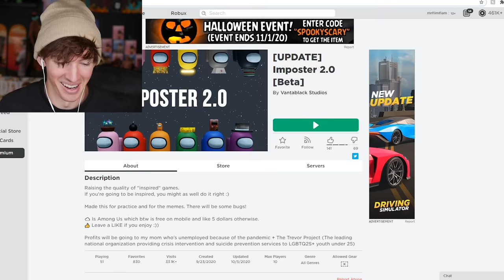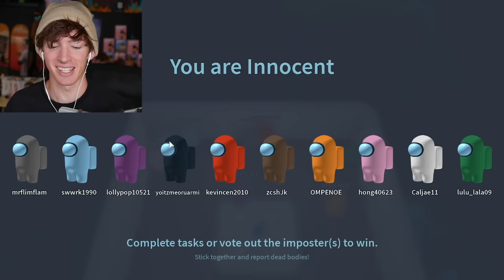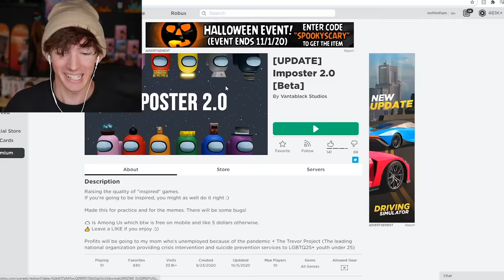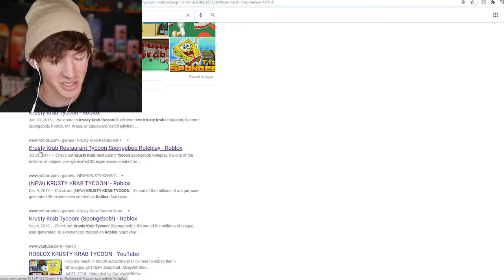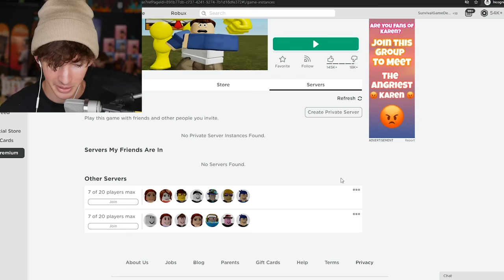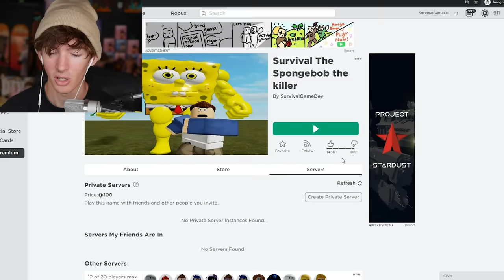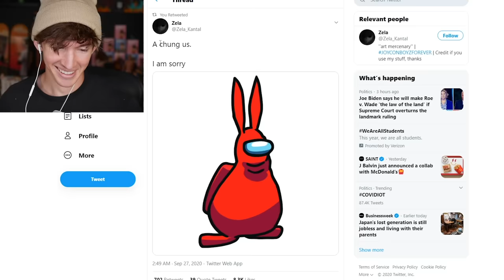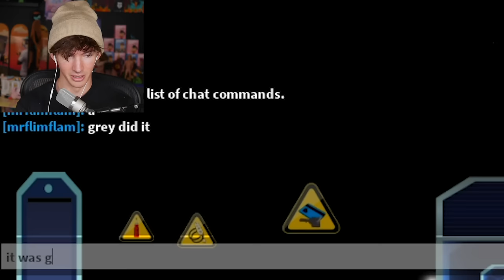I have to delete my big Roblox game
yes I might still have to delete it even tho I changed it to sonic. Today I play Roblox and I adhere to Jandel's warning about Roblox having to delete spongebob games because of copyright laws, not Roblox's fault or anything like that lol